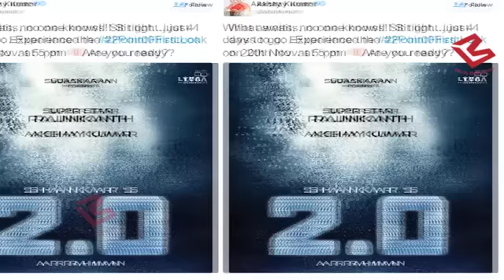Rajinikanth और Akshay Kumar की 2.0 का First look हुआ जारी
Filmmaker Karan Johar will host the first look launch event of superstar Rajinikanth’s upcoming Tamil sci-fi action drama 2.o here on Sunday.Also starring Akshay Kumar, Amy Jackson, Sudhanshu Pandey and Adil Hussain, the film has music by Oscar winner AR Rahman.